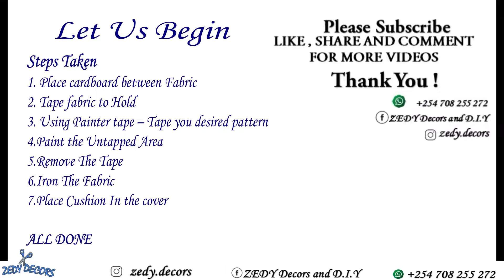Cushion Covers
D.I.Y  CUSHION COVER .
Learn how to make a cushion covers for you home Deco'

Song By
A Himitsu - Adventures: youtu.be/8BXNwnxaVQE